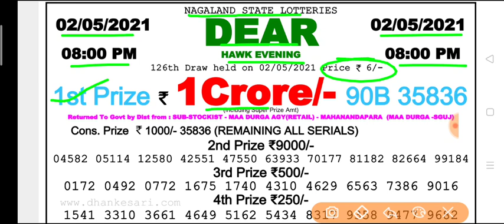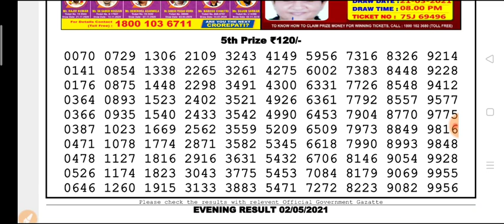Nagaland state DEAR Hawk Evening 8 p.m 02.05.2021 Result Today Live